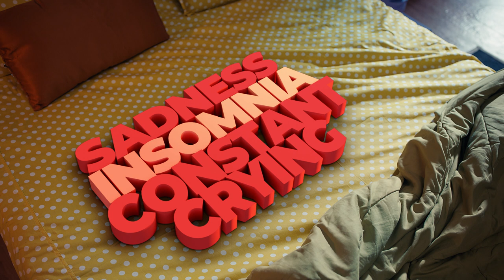Future Generali | Pillow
Our latest series of films for Future Generali allowed us to bring a few everyday objects to life and use them as a means of depicting the effects of Mental Health conditions.

Client: Future Generali India Life Insurance
Agency : WYP Brand Solutions Pvt. Ltd

Managing Partner & Creative Head - Amit Akali
Chief Operating Officer - Tejas Mehta
Business Head - Isha Kapoor
Group Account Manager - Vinid Venugopalan
Associate Brand Manager - Kinjal Davda
Group Creative Director - Ruchita Zambre
Creative Director copy - Tanuj Khanna
Creative Director art- Dipti Rode
Group head art - Saad Patel
Group head copy - Palash Shotriya
Group head copy - Aditi Laxmanrao
Sr. Art director - Pawan Kotian
Film Group Head - Falgun Busa
Associate Producer - Divya Kumari

Director: Suresh Eriyat
Executive Producer: Nilima Suresh Eriyat
Associate Producer: Hashim Bachooali
Director of Photography: Jay Oza
Chief Assistant Director: Varun Sanda
Animation Director : Santosh Sawant
Stop Motion Animators: Santosh Sawant, Sanjay Patkar
Assistant Animators (Stopmotion): Ramesh Jadhav, Sumit Chavan
Music Director: Zaiyd Patni
Production Designer: Durga Prasad
Editor: Masroor Ahmad
Line Producer : Reetesh Vyas
Voice Casting Director : Eliza (ELI) Lewis
Second AD : Harshil Karia

Grading : Metin Otukay, Nube Studio

Sound Engineer: Jiten Solanki
Asst. Sound Engineer: Brandon D'costa Fernandes
Sound Studio: Boing Studio
Voice Talent : Hitesh Malukani
Voice Artist : Richa Nigam (FVO)
Voice Dubbing Studio : Elysium Studio
Recording Engineer : Ranjeet Mandal

In - House Design Team: Rajib Mandal, Amey Dhamanaskar, Nijin Nazeem , Sankha Mazumdar
In - House Editor: Arkish Aftab
Production Manager : Mukesh Kedare
Compositing Lead: Sameer Tulaskar, Nitin Patil (Afternoon Films)
Camera Assistant: Sitanshu Dutta, Alpesh,Dipesh, Anik Varma,
Focus Puller: Deepak Sharma
Post Supervisor: Jivan Gaikwad
Puppet Makers: Ramesh Jadhav, Vishal Mhatre
Behind the scenes documentation: Vishal Mhatre, Sumit Chavan